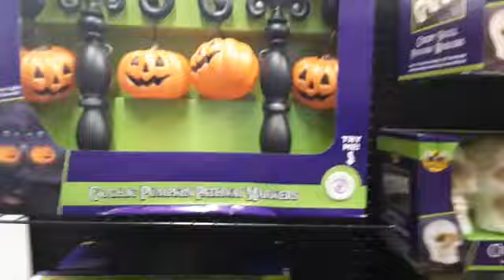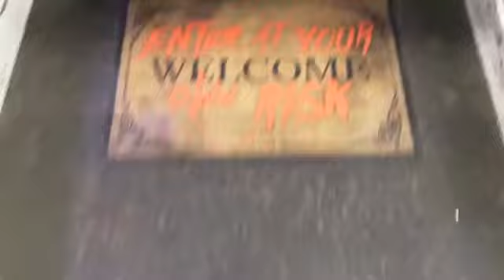spirit halloween 2018